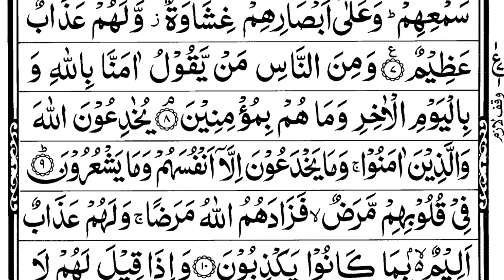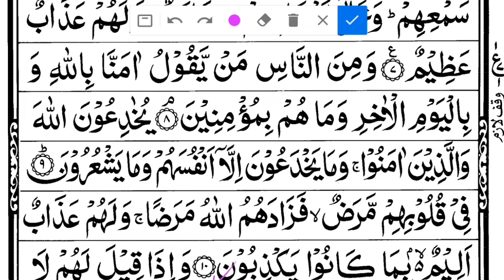سورۃ البقرہ بالتجوید آیت نمبر _8 سے 10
سورۃ البقرہ بالتجوید
آیت نمبر _ 8_سے _10

مولوی وحافظ ارشاد احمد مظاہری